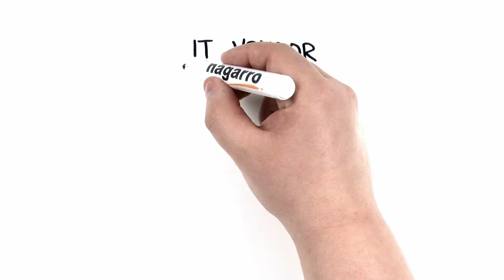Nagarro: Enterprise Agile (German)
Why is Nagarro different? What does Enterprise Agile stand for?

Watch this one-and-a-half minute animation to find out!